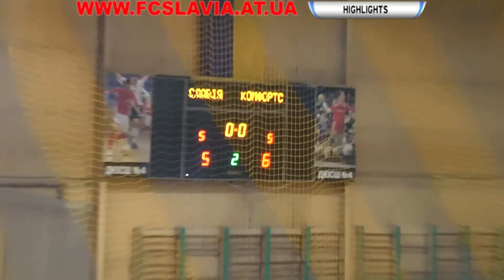10122014 Slavia Comfort HL